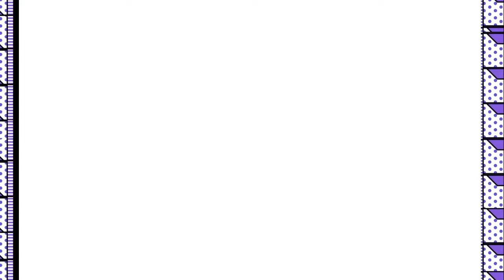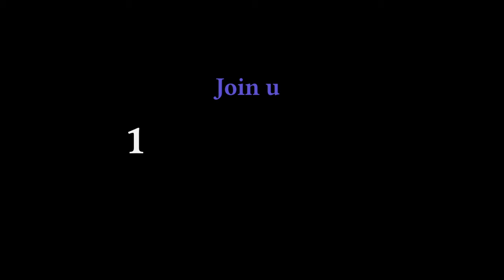FoRfest2020 - How Experiential Retail Can Thrive Tomorrow - An Expert Panel Discussion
Worrying about retail? Don’t.

Culture keeps inventing ways to shop: main street, department stores, malls, strip malls, ecommerce, messaging, Instagram, TikTok. Retail is not dead or dying. In fact, retail is living, thriving, growing, and morphing. Retail sales have climbed 23% since 2010.* Retail is actually bigger than ever. Retail is disparate and divergent. The path to purchase is multichannel and multifaceted. Old retail struggles due to a lack of relevance and accessibility. An NPR article suggests one reason malls are struggling is that social media is now the “gathering place” of choice.** The growth of new venues to shop will disadvantage those that came before, but our desire to experience, buy and enjoy will only grow.

In this expert panel discussion for the Future of Retail Festival 2020. Mick McConnell and Ryan McLaughlin host retail leaders, founders, technologists, sociologists, and architects.

What viewers will come away with:
• An understanding of retail concepts that are (already) future-proof
• How experiential retail will not only live but thrive online and IRL
• How consumer behaviors and values are processing the new world of retail.

Speakers:
    Mick McConnell
    Ryan McLaughlin
    Katie Hunt
    Irene Hwang
    Zak Normandin
    Jon Levy
    Alexander Marten

For more on the Future of Retail Festival and Retail Innovation Week

*”Monthly Retail Trade.” U.S. Census Bureau, 2018
**Yuki Noguchi. “Retailers Scrambling to Adjust to Changing Consumer Habits.” NPR, 2017